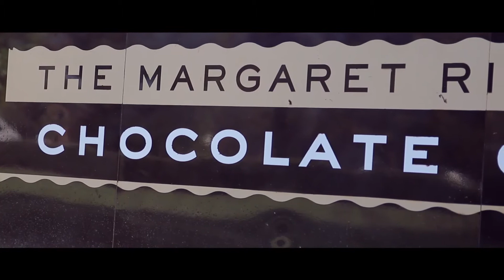Douth 2016 [ A Trip Down South ]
A trip "douth" (down south) exploring the west side of Australia. This was quite a spontaneous trip for my friends and I, and we ended up exploring Margaret River as well as Busselton. We hoped to travel to more places but didn't have enough time. Still a dope time nonetheless. Peace!

Music
ESTA. - Allnight